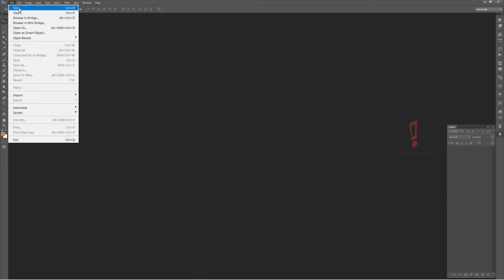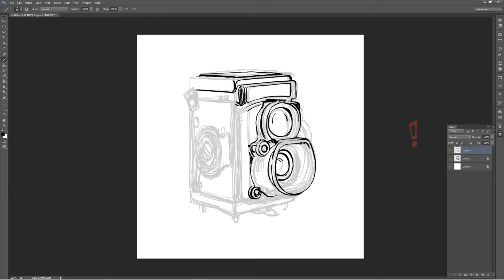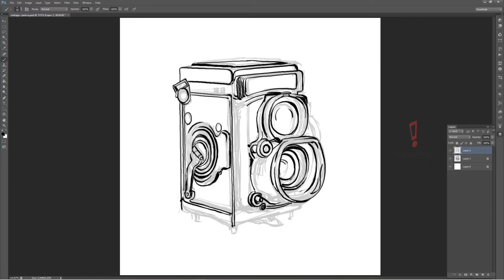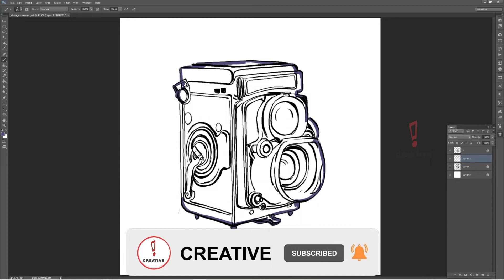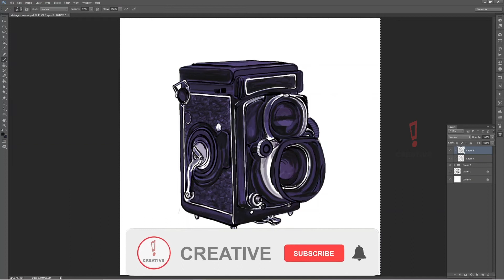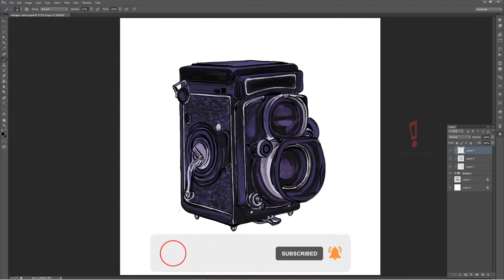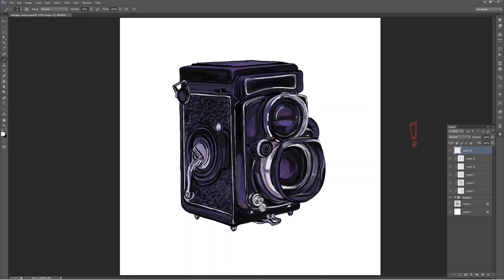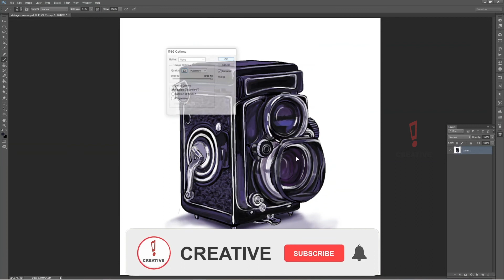International Camera Day special Video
Hi People! Today special Video For International Camera Day.
I Hope This Will be useful for beginners